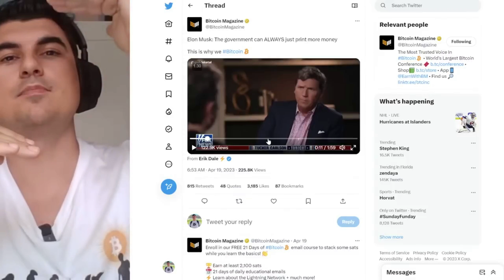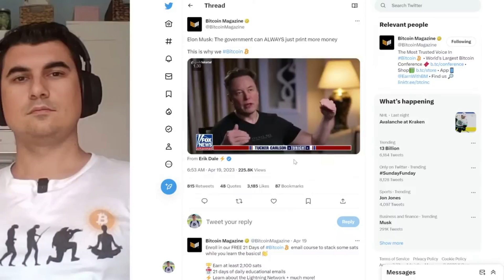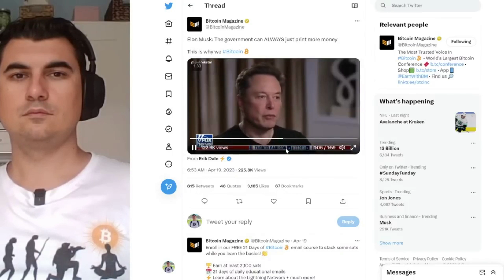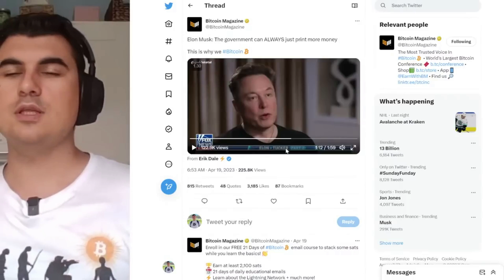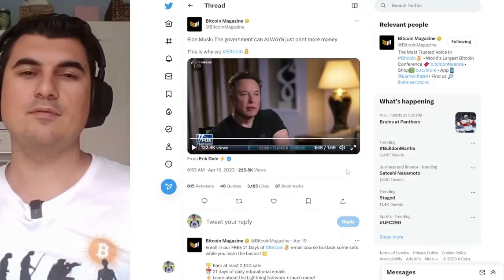Elon Musk - инфлацията идва, сигурно е - няма магическо лекарство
Закупете криптовалути от ДОКАЗАЛИТЕ СЕ борси:
1. Kraken - поддържат Lightning Network - купуваш BTC и теглиш на Wallet of Satoshi
2. Binance - 10% по-ниски такси ако се регистрирате с моя линк
3. Coinbase - Получавате +$10 БОНУС като се регистрирате през моя линк и изпълните изискванията за търгуване